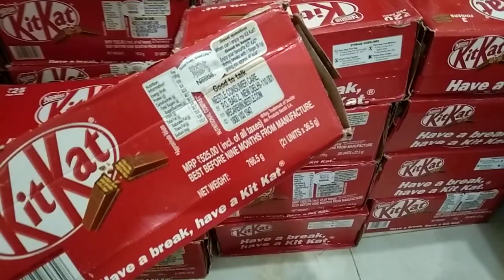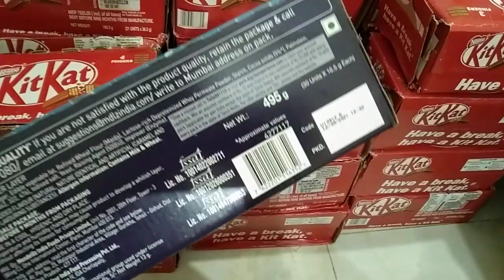Indian Choclate Paikari bazar Dhaka.01747825638